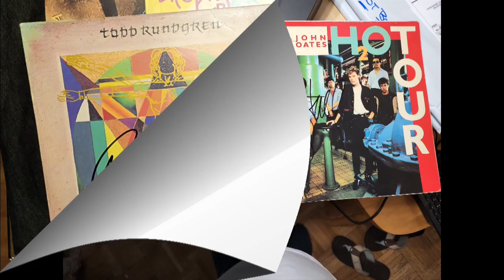Daryl Hall & Todd Rundgren signing autographs on The Daryl's House Tour 2022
We got to meet one of our all-time favorite singers. Daryl hall of Hall & Oates.
We got very lucky getting him when we did. He was very nice to us. Daryl took the time to sign 2 items & took pictures with both of us.
I have read that he isn't an easy autograph to get. Which my daughter found out day of the show. My daughter really wanted to meet Daryl. So, she tried meeting him day of show after waiting around for HOURS for him to come out... then when he did, she politely said Mr. Hall.
Daryl looked at her & waved her off and said NO. She was so devested when she got in the car she started crying.  I've raised both of them on my era of music. So, both of my kids love this music as much as I do.  I felt bad for her she had a event to go to when we met him & wasn't able to go with us.
While my daughter was trying to meet Daryl, we got Todd Rundgren He was very nice but in a little hurry. But he did stop & signed a few for Braeden.
I would like to say thank you Daryl & Todd for taking a few minutes out of there day to make a couple fans day!  Hopefully my daughter will get to meet Daryl one day.
Have a great day & happy autograph hunting!!